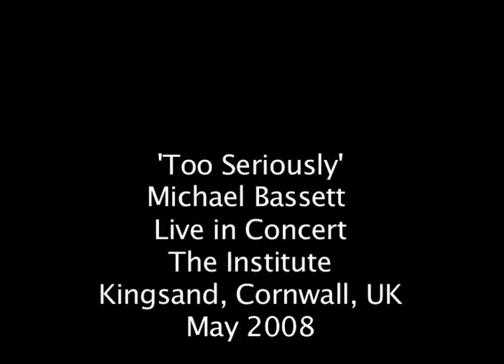Michael Bassett "Too Seriously"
A very grainy video of a live performance in Kingsland Cornwall UK, May 2008.  Michael is accompanied by Eleanor Davis on Violin and Ben Grubb on Bass for this song.